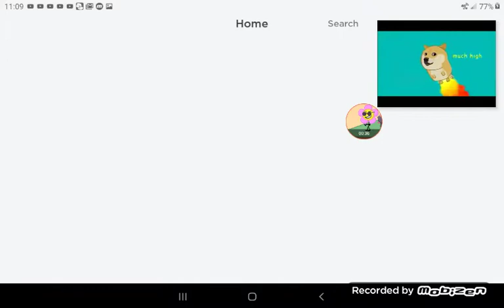Playing rails unlimited part 3